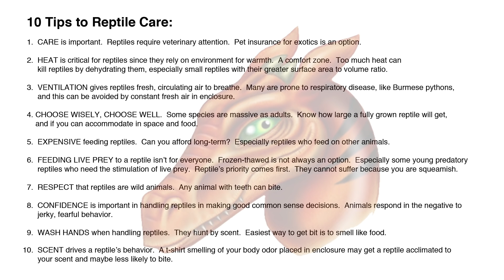Lizard Climbs Tree—Eats Squirrel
Giant monitor lizard climbs tree and grabs squirrel. Enrichment: wildlife parks, zoos hide food for animals to locate.

★Behind-the-scenes of Reptile Channel★:
Portable light source
Clip for attaching light source

Dinosaurs (Educational):
36-inch Tyrannosaurus Rex Skeleton
Tyrannosaurus Rex Toy
Dig It Up! Tyrannosaurus Rex

Dinosaur Fossil Casts:
Velociraptor Dinosaur Skull (Recreation)
Velociraptor Slashing Claw 2988
VELOCIRAPTOR Dinosaur Claw Replica - (NOT REAL FOSSIL) #245
TYRANNOSAURUS REX T-Rex Dinosaur TOOTH CAST #53

Books on monitor lizards:
Monitor lizards as pets
National Geographic on lizards
Lizards: Windows to the Evolution of Diversity

Since we're asked how we shoot our videos, above are recommended affiliate links of the equipment we use, plus really cool stuff we bought or recommend and want to share with other reptile enthusiasts.

Video is for online degree programs, bachelor degree accreditation, and biostatistics for reptile feeding behavior, and masters/PhD in zoology, biological sciences.

This video, filmed on November 8th of an Asian water monitor (Various salvator) is an example of enrichment. Enrichment in a captive setting, like zoos and wildlife parks, is hiding food for animals for the animals to problem-solve in order to locate. This provides a stimulating environment for animals.

As seen in the beginning of video, lizard's forked tongue is split into two tines at the tip. The lizard smells using tip of his tongue that rubs against a jacobson's organ, which is believed to allow them to sense from which direction a smell is coming "stereoscopically".

Monitor lizards will consume birds, eggs, fish, frogs, rodents, crabs, and snakes. They are also survive on carrion as nature's disposal system.

This video focuses on the science of reptile behavior that supported a master's thesis in zoology. Video is made public for the citation for junior high school, and high school science reports. Also recommended for college and graduate level source citation for zoological biostatistics.